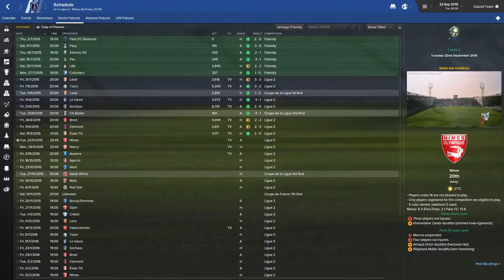A Parisian Adventure: Team Wide Ban on Karate | Episode 3 | Football Manager 2016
Hi Guys. New to this. Fancied trying something new; all constructive criticism will be taken on board and things improved in future.